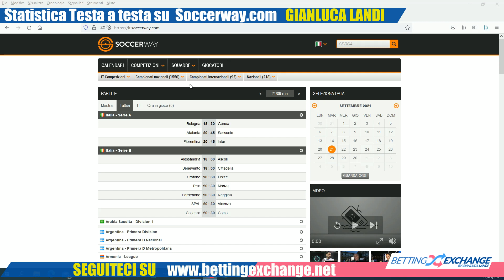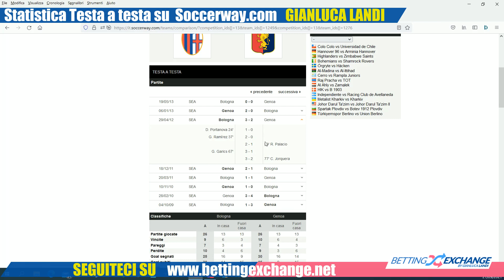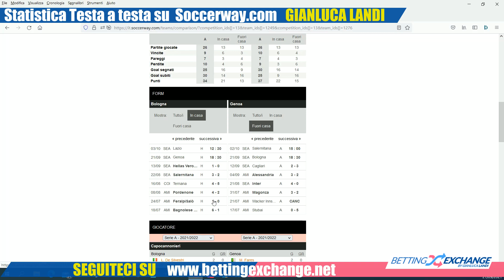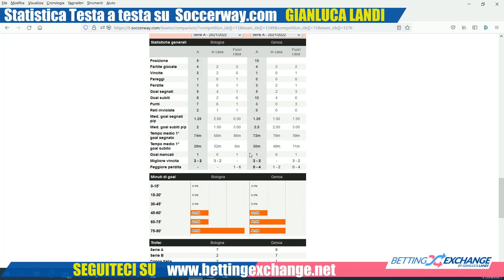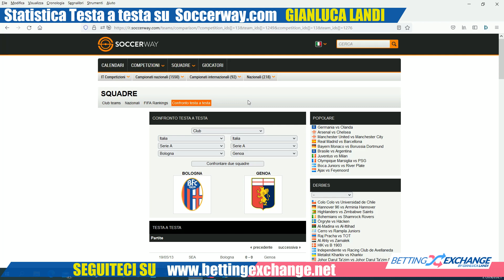Statistica Testa a Testa o scontro diretto con soccerway.com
In questo video analizzo come studiare il testa a testa o scontro diretto tramite il sito soccerway.com. Lo scontro diretto è importantissimo per studiare il pronostico di quella partita e vedere cosa è successo nel passato tra le due squadre. Si deve dare più importanza all'esatto match.